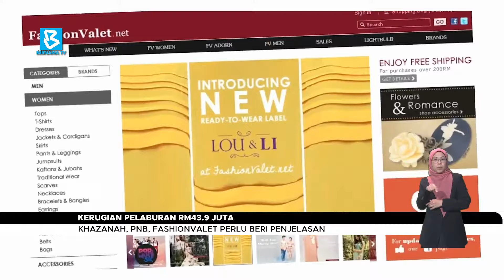Kerugian pelaburan RM43.9 juta: Khazanah, PNB, FashionValet perlu beri penjelasan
BuletinBernama: Khazanah Nasional Berhad (Khazanah), Permodalan Nasional Berhad (PNB) dan FashionValet Sdn Bhd (FashionValet) perlu memberikan penjelasan berhubung kerugian pelaburan berjumlah RM43.9 juta yang dialami dua syarikat pelaburan berkaitan kerajaan (GLIC) itu dalam FashionValet.